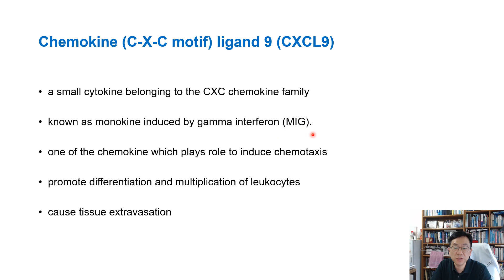376.[20230831]1분 논문읽기_urinary CXCL9 as a biomarker for diagnosis of AIN20230831